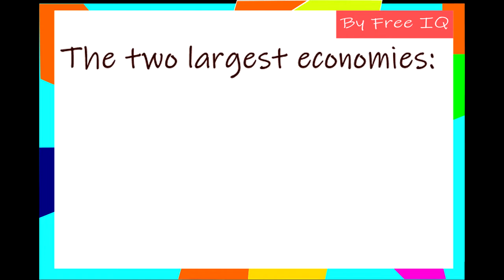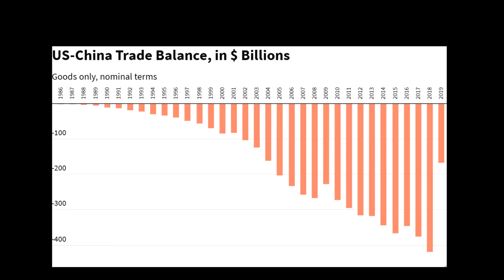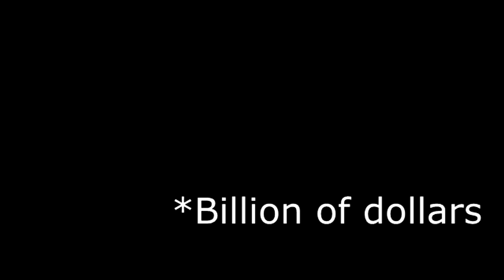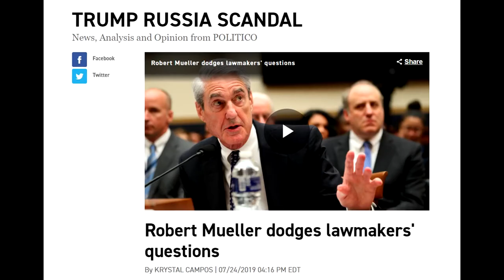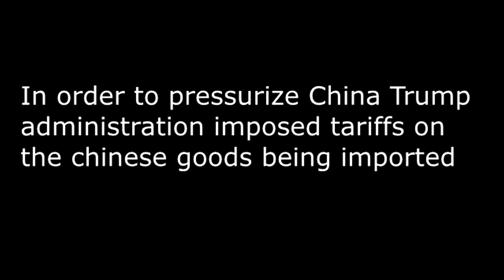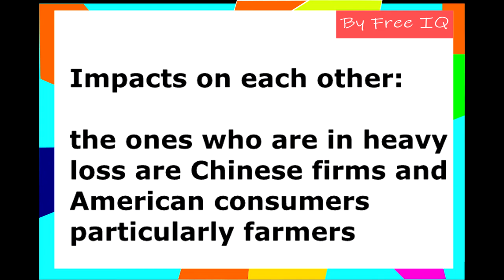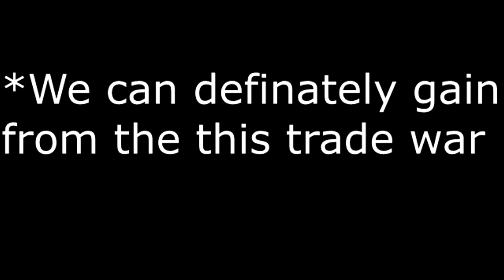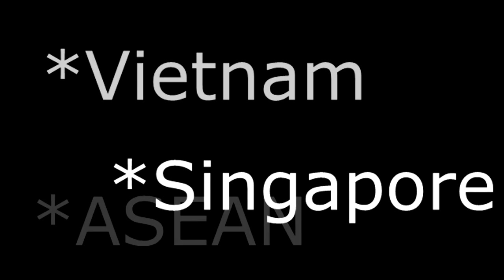Trade war between US and China|USA and China trade war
Hello everyone ...

 We welcome  you all to  FREEIQ

About this  video:_ This video is all about the important trade war between  china and usa which are the two largest  countries in world
Also the largest economies.

$$ The most burning topic  of recent  and upcoming years$$

Donald Trump had warned China not to retaliate after
he doubled tariffs on Chinese goods worth $200
billion on Friday. US-produced meat, fruit juice and
beer are among items now likely to jump in price for
Chinese consumers

IF YOU WATCH  IT REGULARLY
WE  ENSURE YOUR SELECTION

VIDEO BY-     Vaibhav goel

OUR SUPPORTING TEAM):_
MD-VIDHI SITORE
Editor_Vaibhav jain
CEO-BHARAT TIWARI
AD- Amrita Sahu

BY FREE IQ FIQ
(Director_Rakesh Patel)